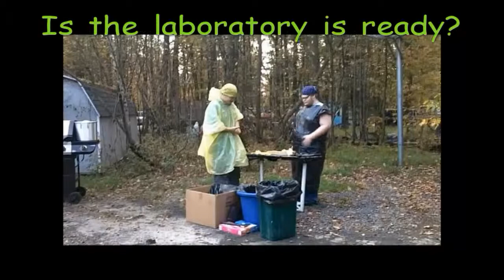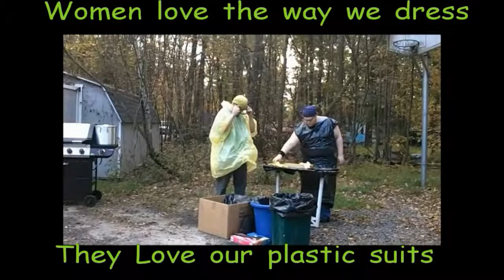The Mad Tea Party Laughing